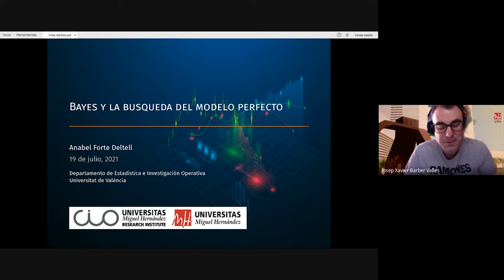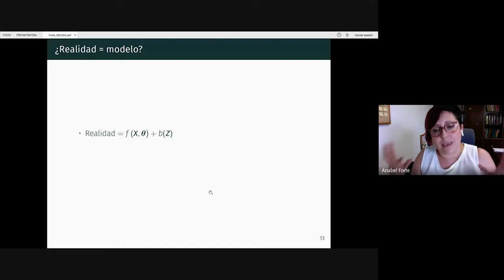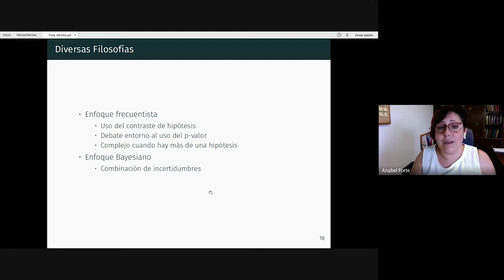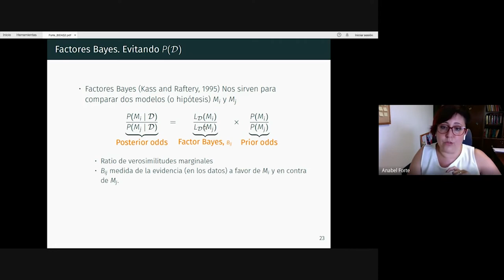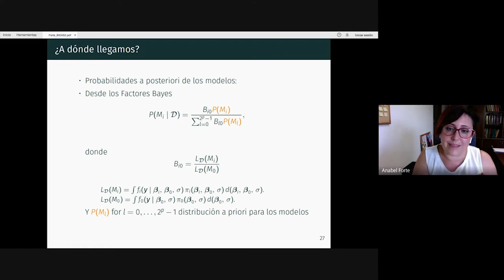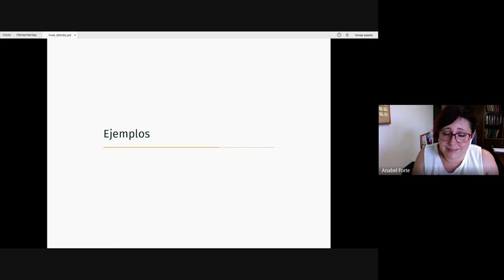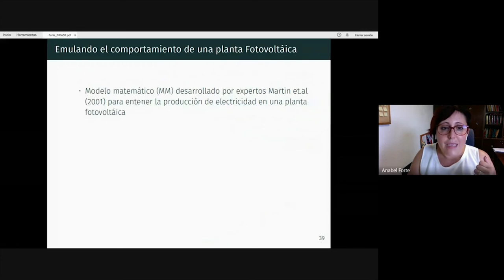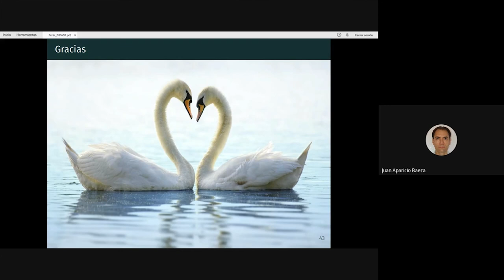Seminario Anabel Forte Deltell: Bayes y la búsqueda del modelo perfecto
Seminario ONLINE CIO de la UMH de Anabel Forte Deltell sobre Bayes y la búsqueda del modelo perfecto